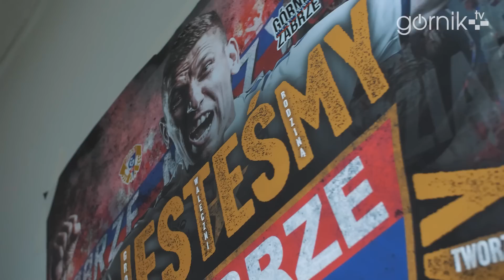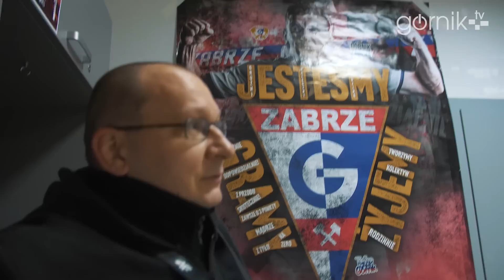Zwycięstwo dla Rafała! Kulisy meczu Korona Kielce 1:2 Górnik Zabrze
Z Kielc wracamy z pełną pulą. Ważne zwycięstwo, miało szczególnego adresata. Zapraszamy do obejrzenia kulis wyjazdowego spotkania z Koroną Kielce.